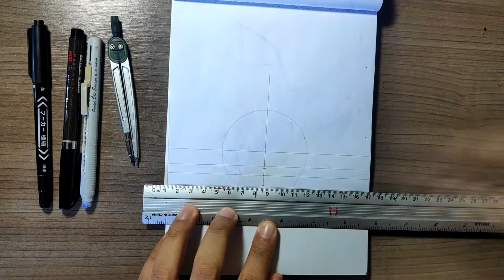Tutorial passo a passo como desenhar o Natsu Dragneel do anime Fairy Tail.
Fala pessoal! Mais um vídeo da série passo a passo desenhando animes!